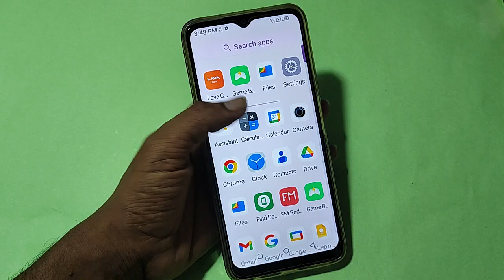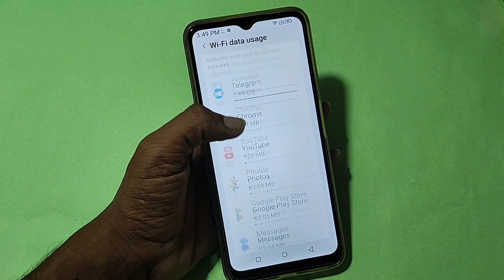How to set data usage Nokia, Nokia C12 data limit Kaise lagaen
Best powerful CPU under 10k

60-Inch Tripod with Bag

7 Socket 6A Extension Board